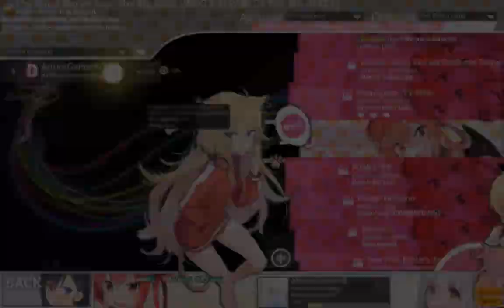THE BIG BLACK AAAAAAAAAAAAAAAAAAAAAAAAAAAAAA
me dio gracia ver mi reply con un chingo de AAA xddddd